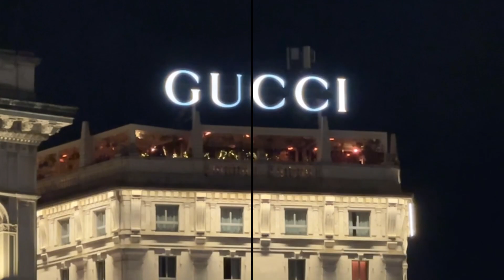Mediolan 2023 r Rodzina Soprano & Dżamajka party 😀🌶️🔥